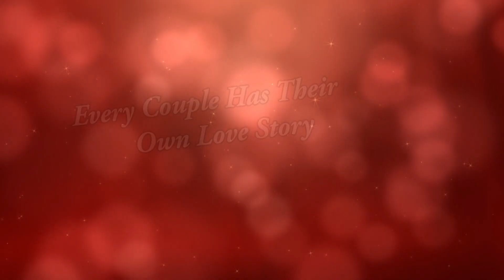Himachal marriage culture Video And highlight....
DDARTSTUDIOS